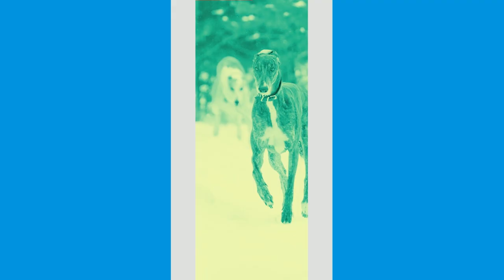Greyhound Fun Facts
Tall and lean, the Greyhound is the fastest breed of dog. As a sight hound, the breed pursues game using its vision and speed. Today, however, the Greyhound primarily serves as a sweet and personable companion. The breed can be any color, including black, fawn and red, often combined with white or brindle markings. The Greyhound has been owned by many prominent figures in history, including President Rutherford B. Hayes and General George A. Custer.

One of the most ancient breeds known to man, evidence of the Greyhound was first discovered in tomb carvings in Egypt dating back to 2900 B.C. Aristocracy and culture has always surrounded the Greyhound, and in early times, only royalty bred them. As hunters in England, they were used on practically all kinds of game from deer, stags and foxes, but the hare is the Greyhound’s natural quarry. In America, Greyhounds arrived with the Spanish explorers in the 1500s and were among the first dogs recorded at American dog shows.

Although a loving companion, the Greyhound possesses the typical independent spirit of the hound, so patient training is necessary. They enjoy the company of their families as well as other dogs. The breed’s short, smooth coat is easy to maintain. Due to the Greyhound?۪s athleticism, they need daily exercise, but should be kept on leash or in a fenced area due to their tendency to run.

Hound Group; AKC recognized in 1885
Ranging in size from 60 to 70 pounds
Hare hunter

3520 N. Maize Rd.